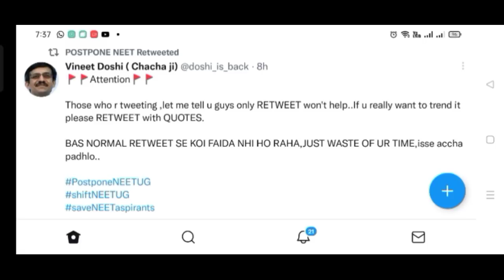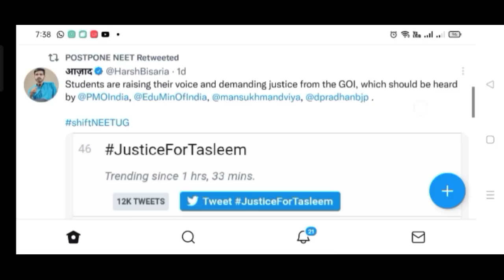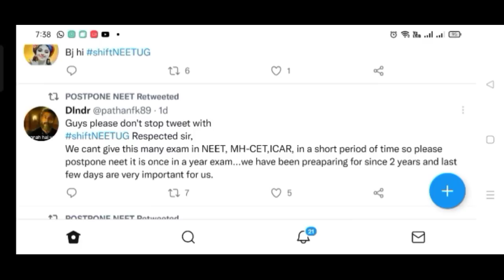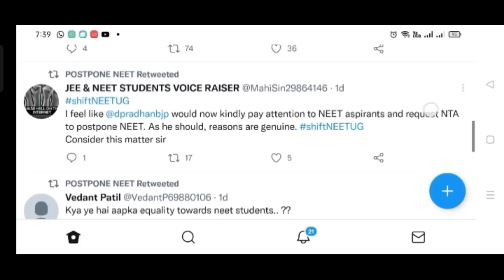NEET 2021 Postponed Again Education Minister Dharmendra Pradhan Ji 🔴Live Announcement NEET Exam 2021